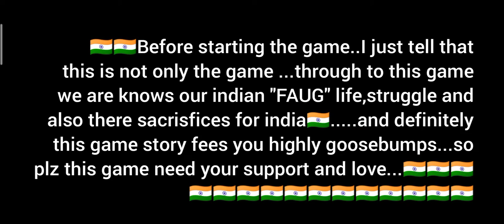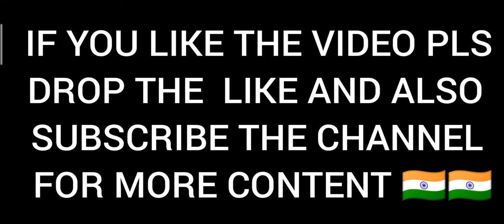🇮🇳🇮🇳FAUG GAME🔥🔥FULL GAME PLAY ...WALKTHROUGH#1..🔥🔥🇮🇳🇮🇳🇮🇳🇮🇳HAPPY RRPUBLIC DAY🇮🇳🇮🇳🇮🇳🇮🇳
THANKYOU FREIND FOR WATCHING MY VIDEO. IF YOU ARE ENJOYING THIS VIDEO THEN SUBSCRIBE THE CHANNEL AND DO LIKE & COMMENT ..ALSO SHARE WITH FRIENDS. FOR MORE THIS TYPE GAME PLAY VIDEO. AND PLZ SHOW YOUR SUPPORT AND LOVE...BCZ YOUR SUPPORT AND LOVE IS GAVE ME POSITIVE THING FOR MAKING AWSOME GAMEPLAY VIDEO FOR YOUR ENTERTAINMENT...PLZ DO SUBSCRIBR THE CHANNEL...THANKYOU .JAI HIND..